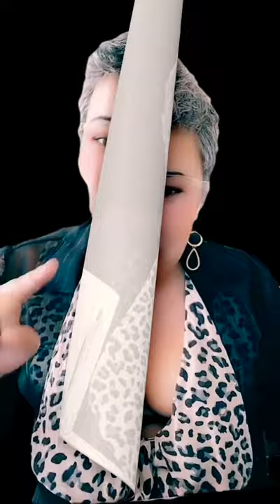Violência Psicológica da lei Maria da Penha e MGTOW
ViolênciaPsicológica da leiMariadaPenha, Artigo 7°, inciso II.

Também discorremos, nessa live realizada no Tik Tok, no dia 28 de JUNHO 2021, via perfil @diariodeconteudojuridico, de Duração 1h:20M, o novo "estilo de vida" masculino chamado por eles de MGTOW.

No entanto, para cá, editamos e só trouxemos os assuntos chave da Live (durante as Lives sempre há conversas e algumas perguntas que não valem a pena trazer para cá), encurtando o vídeo/Live há mais probabilidade de alguns ouvirem e/ou verem todo o assunto tratado por mim no perfil citado.

Vídeos "longos" e curtos (shorts) agora é nossa meta. Grata a todos!

ABAIXO HÁ O LINK DE UM  E-BOOK  CHAMADO "Depredadores emocionais, vampiros do dia a dia,  se vc quiser adquirir é só clicar no link a seguir (3 Histórias reais de narcisistas, psicopatas do dia a dia e no final,  juridicamente falo como se livrar deles)

QUER PASSAR NA OAB O MAIS RÁPIDO POSSÍVEL, CLIK EM UM DOS LINKS ABAIXO: